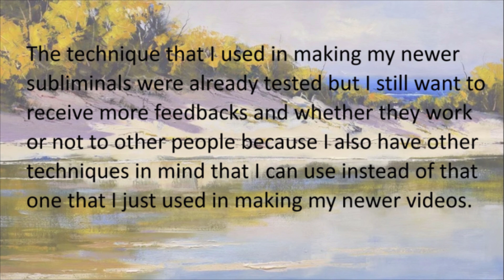I want to receive results/ feedbacks first before I can upload new videos